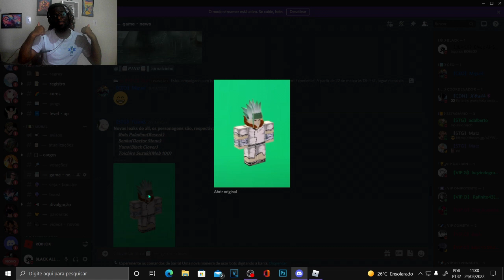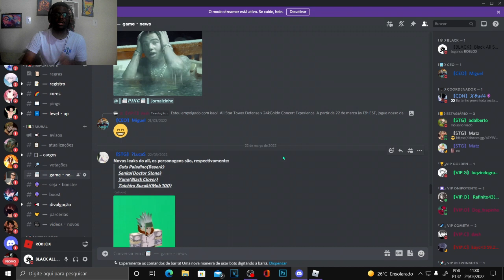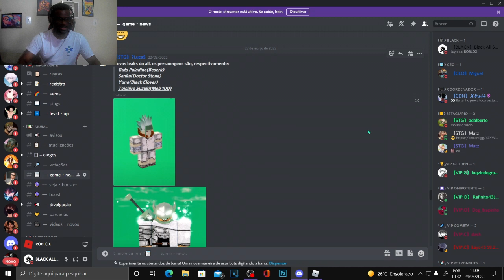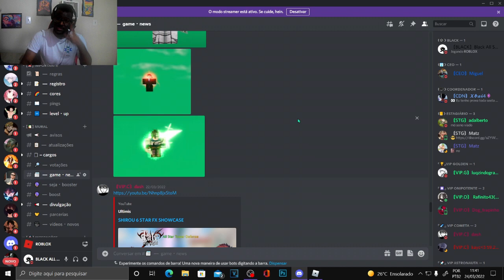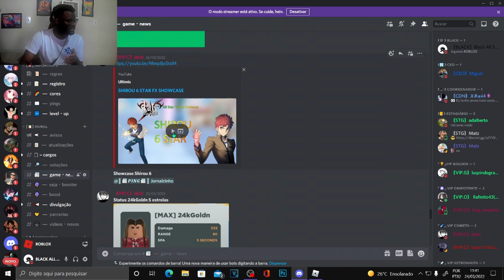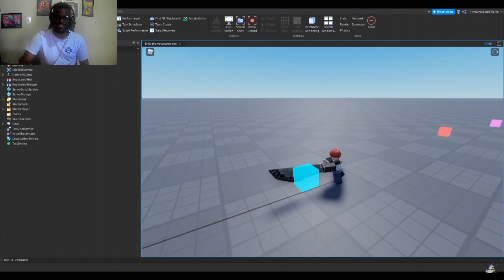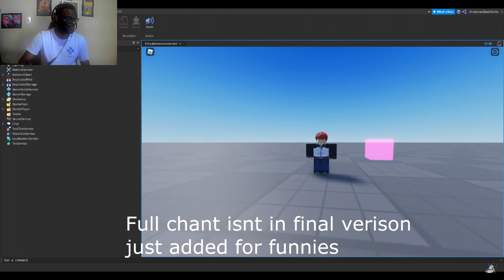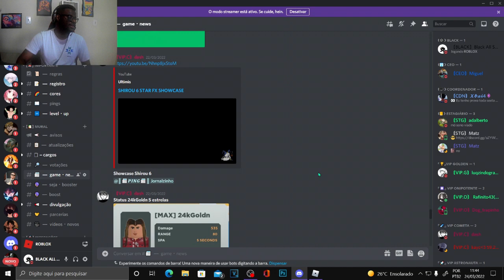YUNO 6 STAR , SUZUKI 6 STAR E SHIROU 6 STAR NA NOVA ATUALIZAÇÃO DO ALL STAR TOWER DEFENSE ??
LEMBRANDO QUE SÃO APENAS BOATOS BLZ GALERAA